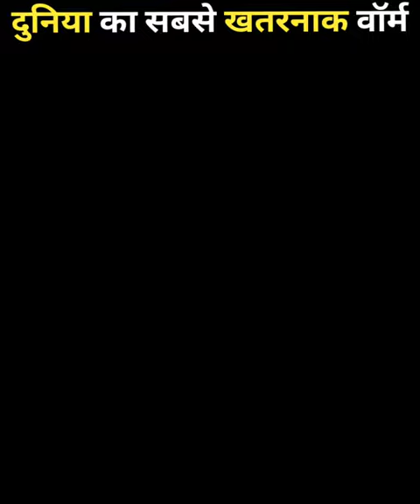New Guinea FlatWorm world's weirdest worm